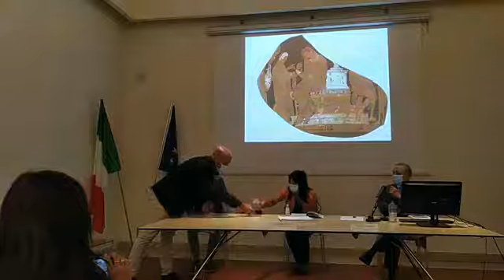Atti della giornata di studi - Mitomania. Storie ritrovate di uomini ed eroi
Atti della Giornata di Studi MitoMania. Storie ritrovate di uomini ed eroi, editi nel dicembre 2019 a cura di Eva Degl’Innocenti, Anna Consonni, Luca Di Franco e Lorenzo Mancini.
Conferenza di presentazione tenuta dal Prof. Francesco D’Andria, che illustra e commenta i diversi contributi presenti nel volume, riguardanti principalmente le tematiche della dispersione delle antichità tarantine, della ceramica apula e del ruolo giocato da Taranto quale capitale occidentale dell’Ellenismo.